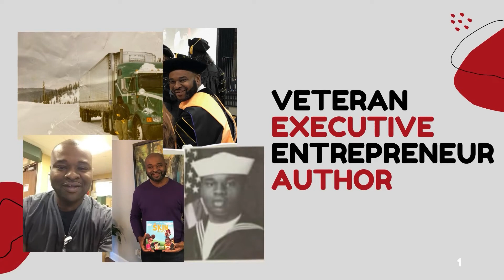Tips on How To Love Yourself!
In this video, I will discuss the many benefits of self-love, a few ways to love yourself more, and how to keep loving yourself even when it's hard.